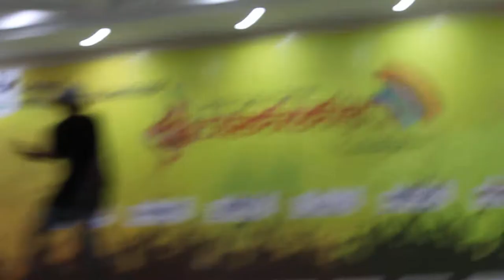Takshasila 2K18 dance program#chennai institute of technology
A Dance which is performed on Chennai institute of technology behalf of takshasila program 2K18.